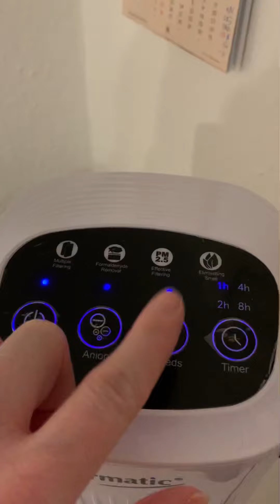Porządki w domu. Odkurzacz na wodę i jonizator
Tu pokazuje sobotnią rutynę z Kacprem i przy tym przedstawiam naszych dwóch ulubieńców…

Zapraszam do Fanpage i Instagram

(Nieodpłatna reklama)